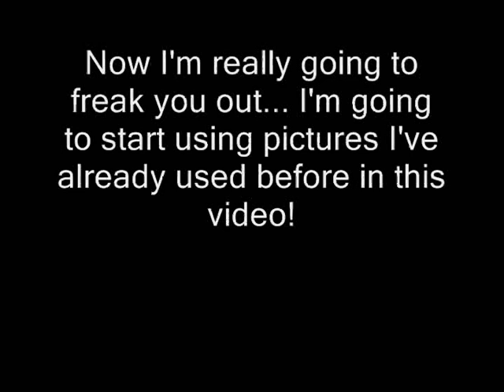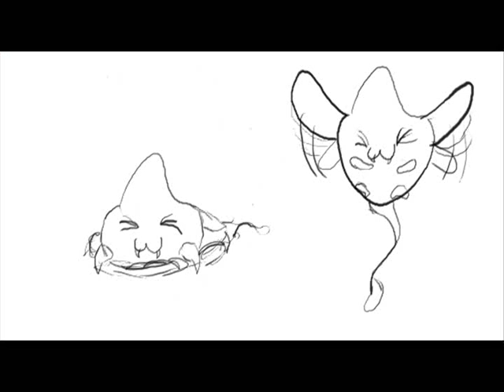1000 subs special part 1 Questions?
I would like to get part 2 up eventually... but it might not ever happen because everyone I ask to do it for me can't be bothered.